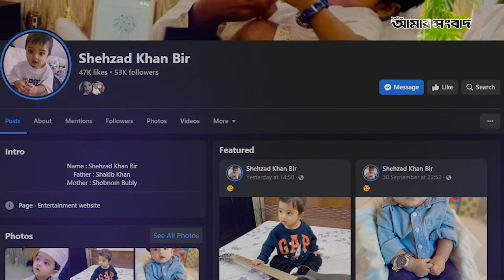ফেসবুকে কাকে ফলো করছেন বুবলী? শেহজাদ খানকে? নাকি অন্য কাউকে?